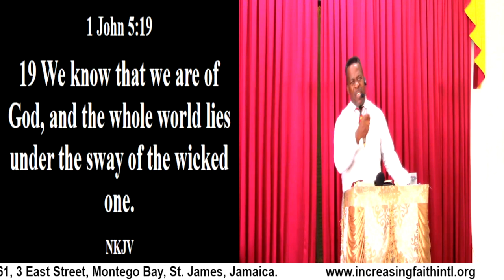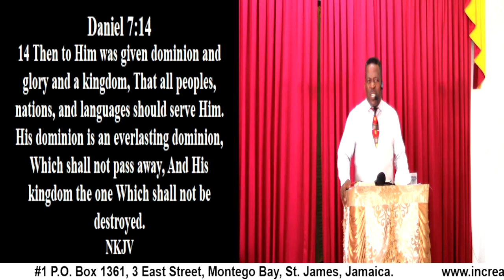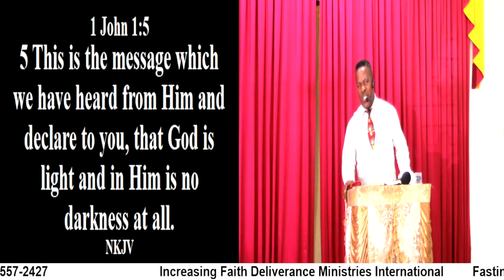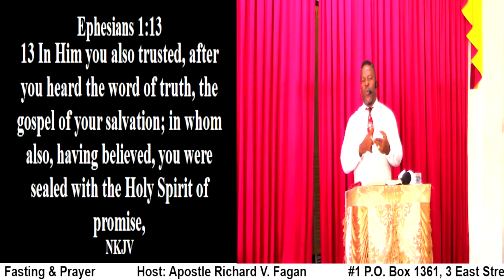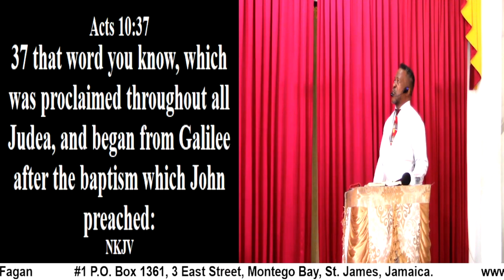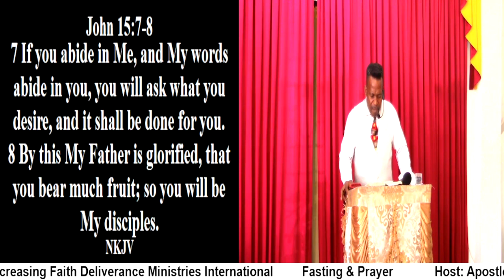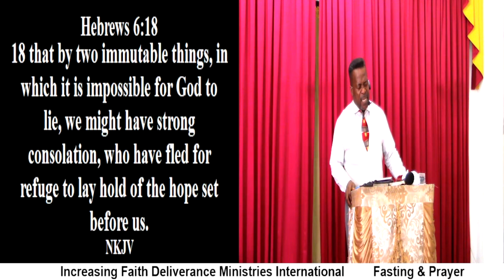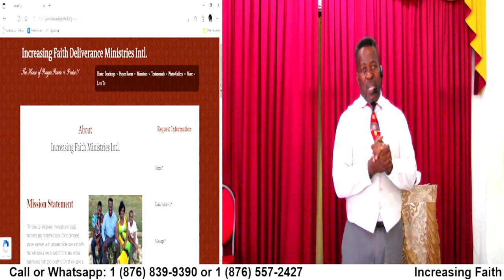Fasting & Prayer (Faith Produces Obedience)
Fasting & Prayer